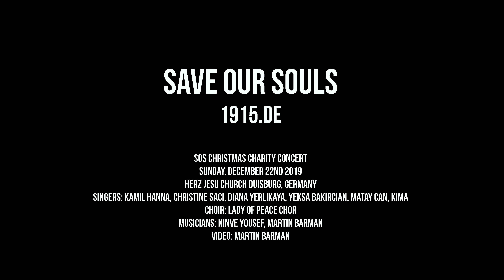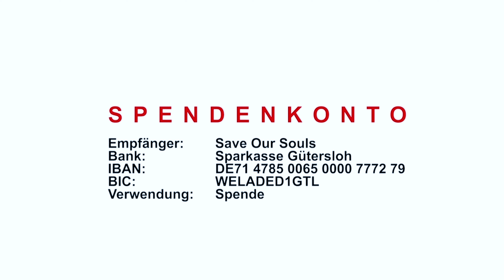Yeksa Bakircian - You raise me up LIVE - SOS Christmas Charity Concert 2019 - Duisburg, Germany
SOS Save Our Souls Christmas Charity Concert
Sunday, December 22nd 2019
Herz Jesu Church, Germany
Singers: Kamil Hanna, Christine Saci, Diana Yerlikaya, Yeksa Bakircian, Matay Can, Kima
Choir: Lady of Peace Chor
Musicians: Ninve Yousef, Martin Barman
Video: Martin Barman

SOS-Spendenkonto
Empfänger: Save Our Souls
Bank: Sparkasse Gütersloh
IBAN: DE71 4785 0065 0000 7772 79
BIC: WELADED1GTL
Verwendungszweck: Spende

F O L G T UNS AUF .
▬▬▬▬▬▬▬▬▬▬▬▬▬ஜ۩۞۩ஜ▬▬▬▬▬▬▬▬▬▬▬▬▬
F a c e b o o k

Die Hilfsorganisation Save Our Souls - 1915.de e.V. bedankt sich bei allen Musikern, Filmern, Organisatoren, Sponsoren und Helfern für ihre ehrenamtliche und unentgeltliche Unterstützung.
▬▬▬▬▬▬▬▬▬▬▬▬▬ஜ۩۞۩ஜ▬▬▬▬▬▬▬▬▬▬▬▬▬